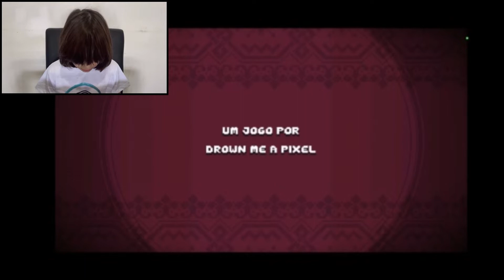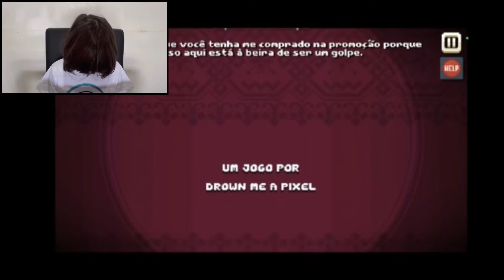Jogando THERE IS NO GAME 2 / Capítulo 5 Parte1 / Não há jogo ?!? / Draw Me A Pixel / Gameplay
Game novo, THERE IS NO GAME  !!! 2 !!!
Será mesmo um jogo  ?

Subo vídeos de Segunda à Sexta!